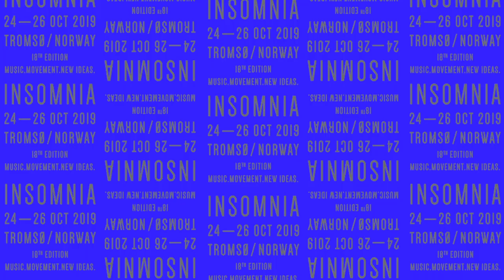INSOMNIA FESTIVAL 2019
Insomnia Festival
24-26 October 2019
Tromsø, Norway
18th Edition
Music. Movement. New Ideas.